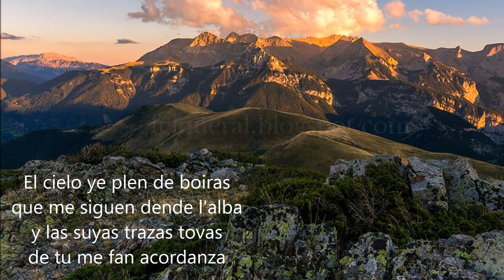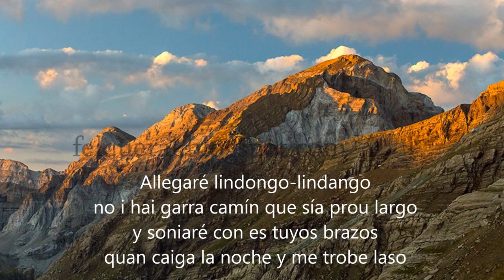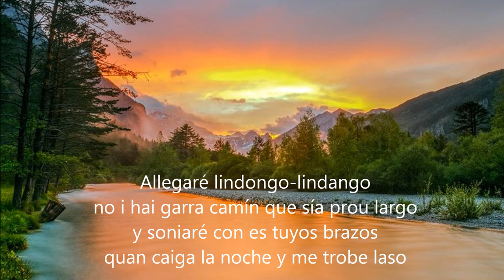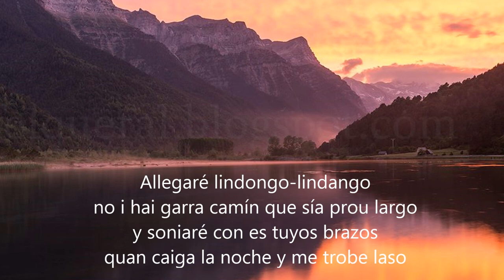Lindongo-lindango | Jesús Sierra - MÚSICA EN ARAGONÉS | ❤️AR💛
❤️ Allegaré lindongo-lindango, no i hai garra camín que sía prou largo ❤️

Canción d'el libro "Quarenta traqueteyos d'esperanza". Edicions Transiberiano. Canción en aragonés chistabín d'el disco "Lindongo-lindango", grabau en directo. Música en aragonés.

Musica y letra: Jesús Sierra